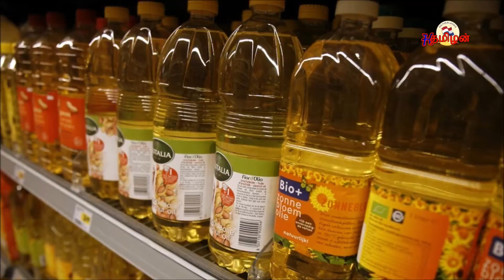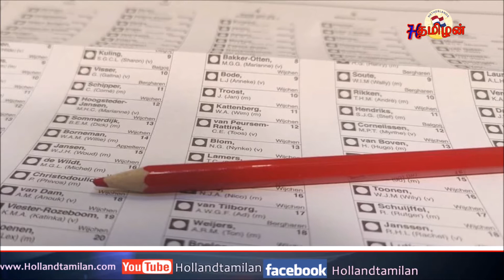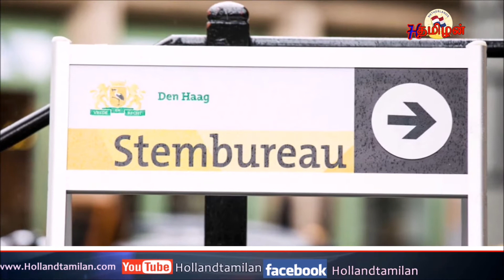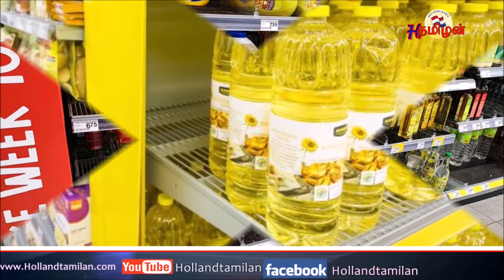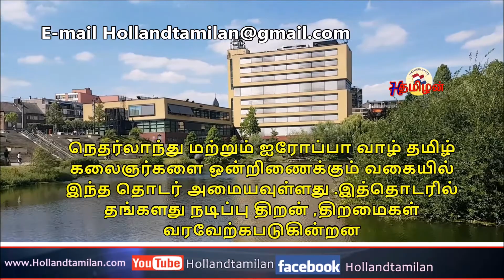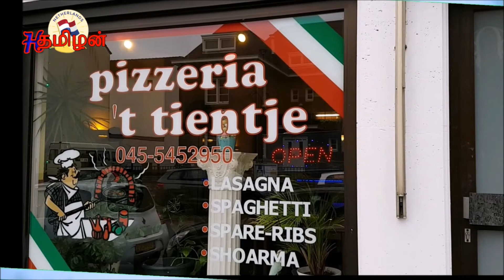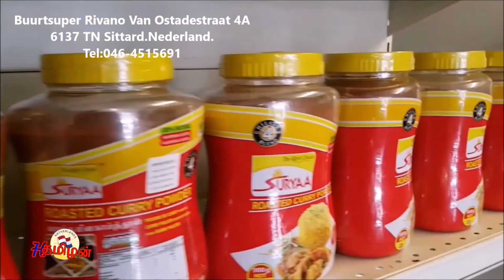Netherlands Tamil News 19.03.2022|நெதர்லாந்தில் சூரியகாந்தி எண்ணெய் தட்டுபாடு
Check all the videos on the playlist: Be the first person to view the latest video
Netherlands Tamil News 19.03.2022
நெதர்லாந்தில் சூரியகாந்தி எண்ணெய் தட்டுபாடு
நெதர்லாந்தில் நடந்து முடிந்த உள்ளூர் தேர்தலில் உள்ளூர் கட்சிகள் வெற்றி .